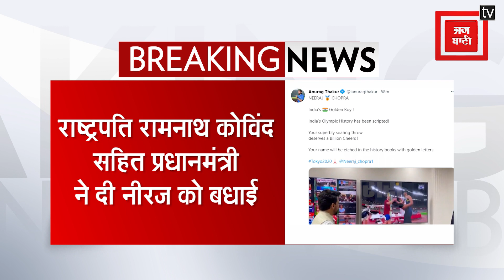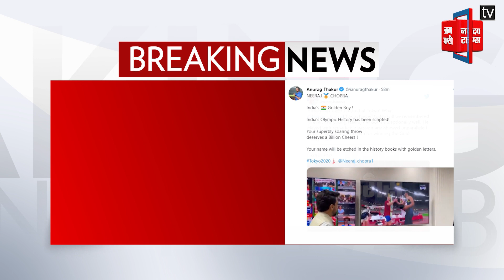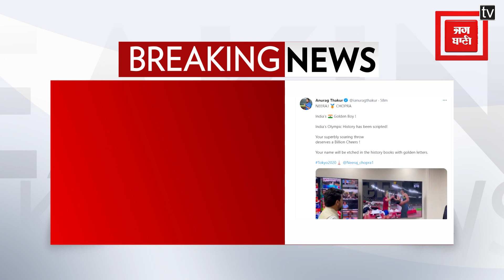देश को मिला पहला Gold , Twitte पर लगा बधाई देने वालों का तांता, राष्ट्रपति, PM ने दी बधाई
देश को मिला पहला Gold , Twitte पर लगा बधाई देने वालों का तांता, राष्ट्रपति, PM सहित कई नेताओं ने दी बधाई

 राष्ट्रपति रामनाथ कोविंद ने ट्वीट किया, ‘‘नीरज चोपड़ा की अभूतपूर्व जीत। आपके भाला फेंक में स्वर्ण पदक ने सभी रूकावटें तोड़ दीं और इतिहास रच दिया है। मोदी ने ट्वीट किया, ‘‘तोक्यो में इतिहास रचा गया। नीरज चोपड़ा ने आज जो हासिल किया है, उसे हमेशा याद रखा जायेगा। युवा नीरज ने असाधारण प्रदर्शन किया।  खेल मंत्री अनुराग ठाकुर ने ट्वीट किया, ‘‘नीरज चोपड़ा। भारत का गोल्डन बॉय। भारत का ओलंपिक इतिहास रचा गया।